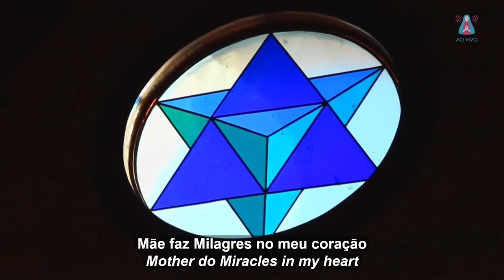MÃE, FAZ MILAGRES [Casa da Criança Santa Isabel (Luanda, Angola)] / MOTHER DO MIRACLES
Aparição da Virgem Maria - 13 de março de 2023
9º Encontro Anual dos Filhos de Maria
Centro Mariano de Figueira - Carmo da Cachoeira, Minas Gerais Brasil I
Fátima, Portugal

Apparition of the Virgin Mary - March 13, 2023
9th Annual Meeting of the Children of Mary
Marian Center of Figueira - Carmo da Cachoeira, Minas Gerais, Brazil I
Fatima, Portugal.

Transcrição da canção / Song transcript:

MÃE, FAZ MILAGRES
[Autor: Casa da Criança Santa Isabel
(Luanda, Angola)]

(Instrumentos)

Tanto sofrimento eu passei.
É uma dor tão grande
de perder alguém que eu amo.
Mas Jesus me mostrou
que eu tenho uma Mãe e é
a Virgem Maria.

Vem, Virgem, morar aqui,
e nunca mais saias.
Vem viver em meu coração.

Mãe, faz Milagres,
Mãe, faz Milagres,
Mãe, faz Milagres no meu coração.
                          (2x)

(Instrumentos)

a Virgem Maria.

Vem, Virgem, morar aqui, Maria,

Mãe, faz Milagres,
Mãe, faz Milagres,
                       (2x)

Eu quero aprender antes do Retorno
a preparar meu coração,
minha Mãe, minha Mãe.

Vamos orar e nos converter,
vamos pedir e agradecer.

Oooh

Mãe, faz Milagres,
Mãe, faz Milagres,
                           (4x)

Obrigada minha Mãe,
obrigada minha Mãe,
obrigada, minha Mãe.

Oooh

Obrigada minha Mãe,
obrigada minha Mãe,
obrigada, minha Mãe.

Oooh

(Instrumentos)

Mãe, faz Milagres,
Mãe, faz Milagres,
                      (6x)

Obrigada, minha Mãe.
Obrigada, minha Mãe.
Obrigada, minha Mãe.

Oooh

Oooh

Oooh

Mãe, faz Milagres,
Mãe, faz Milagres,
                      (4x)

Minha Mãe.